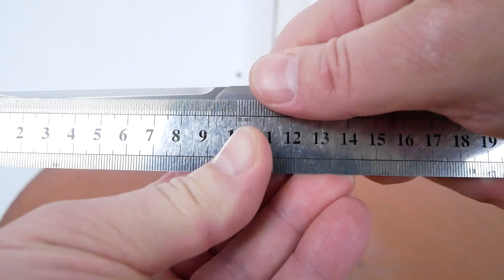Sanrenmu SRM 1162, 14C28N, 3Cr13 + карбон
Полная длина: 215 мм
Длина клинка: 91 мм
Толщина обуха: 3,1 (0,5-0,6) мм.
Материал лезвия: SANDVIK 14C28N
Длина рукояти: 124 мм
Ширина лезвия: 20 мм
Обработка поверхности лезвия: Sand Polished / Pearlescent - перламутровый
Твёрдость стали: 57-59 HRC
Замок: Frame Lock
Материал рукояти: Stainless Steel 3Cr13 + карбон патч
Цвет рукояти: Sand Polished - перламутровый
Вес: 136 г.
Клипса: нержавеющая сталь
Упаковка: коробка.
 Замок: Frame Lock
Комплект поставки: 1 х Sanrenmu 1162
Ball bearing system